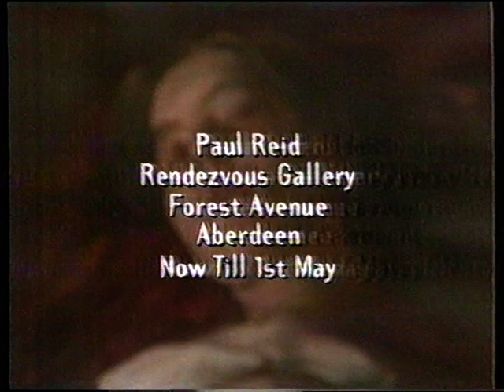Paul Reid Scottish artist. Fine art 1999